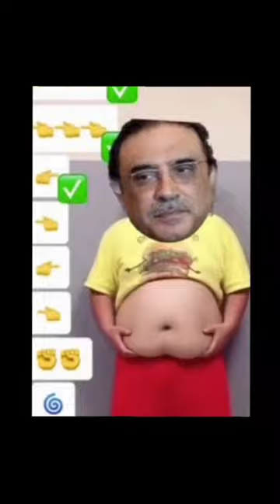Clap Clap, Cha Cha Cha, My Name Is | D Billions Kids Songs